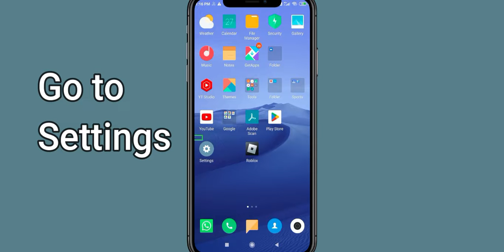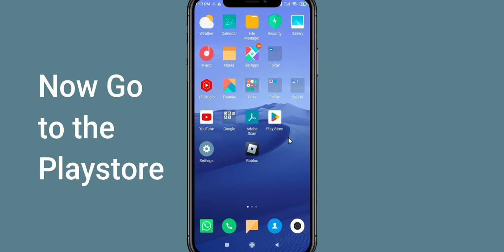Fix Ski Safari 2 App Keeps Stopping | Ski Safari 2 App Crash Issue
In this video you will learn How To Fix Ski Safari 2 App Keeps Stopping | Ski Safari 2 App Crash Issue in Android & iOS  . If you are facing same problem in your android mobile phone then it will help you to get rid of this issue.
So, let's fix Ski Safari 2 App Crash Issue.